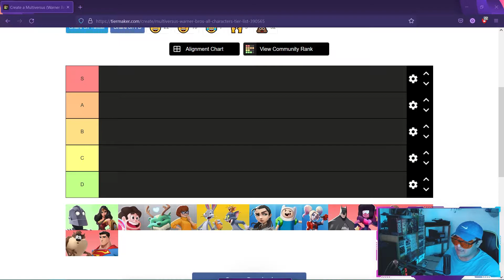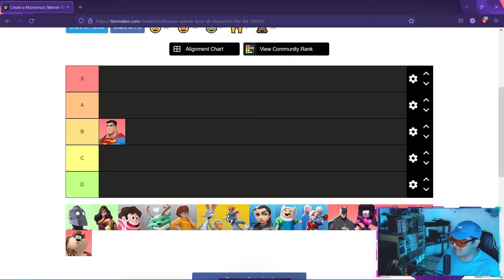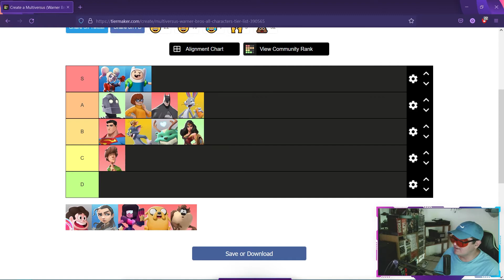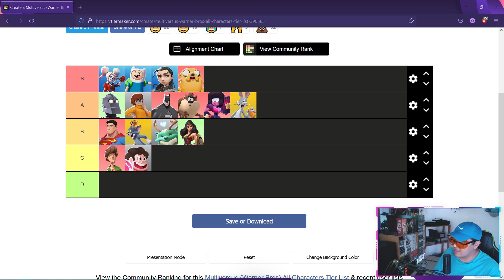MULTIVERSUS TIER LIST 🔥 ¿CUALES SON LOS MEJORES PERSONAJES?